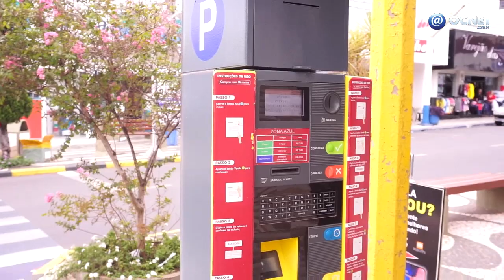Tempo de irregularidade na Área Azul tem nova regulamentação para R$ 1,50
Uma alteração na lei municipal que regulamenta o funcionamento da Área Azul (área de estacionamento controlado) no centro de Osvaldo Cruz deve disciplinar a prática da aplicação de penalidade que é aplicada aos motoristas que estacionam e não recolhem a tarifa.

O autor da alteração na lei é o Vereador Roberto Amor Lhana, que explica.